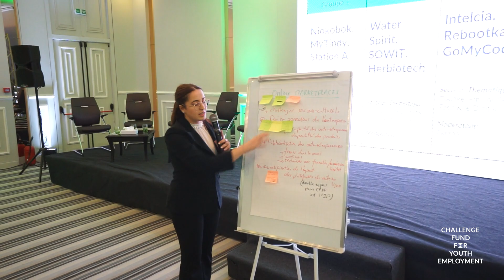Smartic : Couverture vidéo du Learning event du CFYE